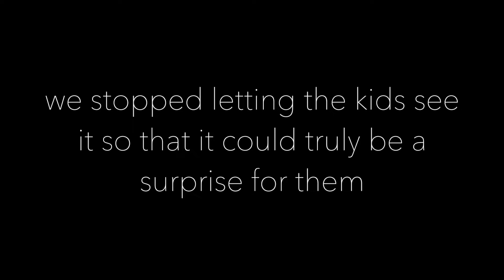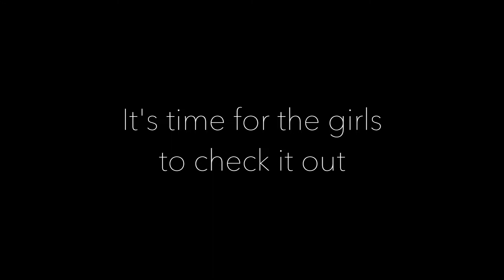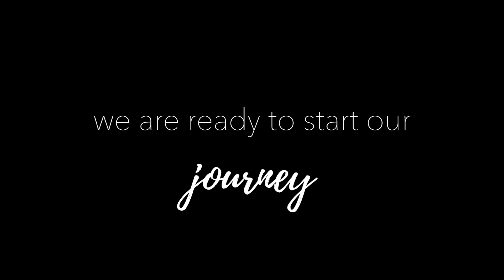Year 2 - Journey 1 | Our first night in the Airstream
When Ross started to build out the inside of the Airstream, we stopped letting the kids see the progress so that their "New Home" would be a complete surprise.  Cole was the first to get a sneak peek because he came with us to open up their beds so that we could spend our first night in the Airstream before we officially moved in.  He kept saying "it's better." lol

We are excited to officially start living the rvlife as a fulltimefamily ~ enjoy their reactions!

Hi, we are Melisa and Ross and along with our kids, we started a whole new journey after purchasing our Airstream in September of 2017! We knew that it was going to be a long process, but in the end, it will be such a blessing! We are giving it all to God to create a new path like no other. We wanted to record the entire renovation process, along the way I decided to FINALLY start putting together our pictures and videos to create a journal of our airstream renovation and our everydayjourney as a fulltimefamily. This is us in 3 minutes and 40 seconds

We’d love to answer and help as we have been reading and watching video from those that came before us!

Music Credit
Song: Celebrate